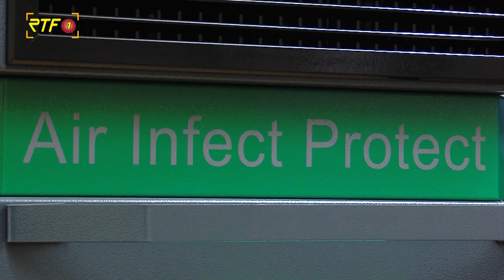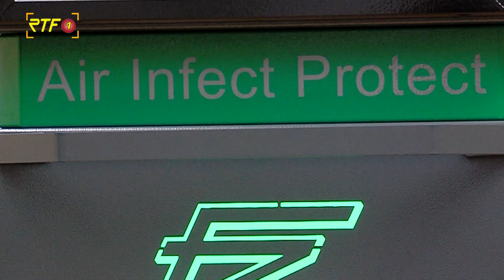Luftfilter für Metzinger Seyboldschule angeliefert